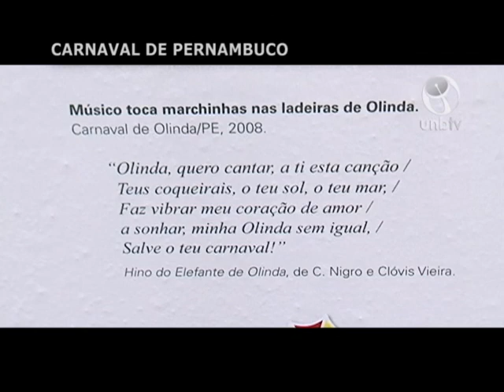Exposição Carnaval de Pernambuco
A exposição de fotografias "Carnaval de Pernambuco no Liberty Mall" pode ser visitada até o dia 22 de fevereiro.